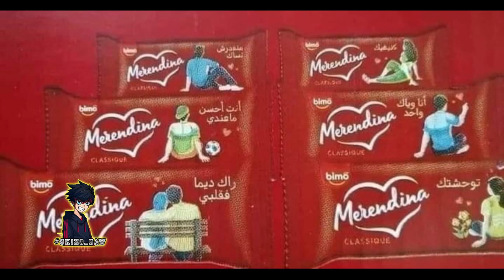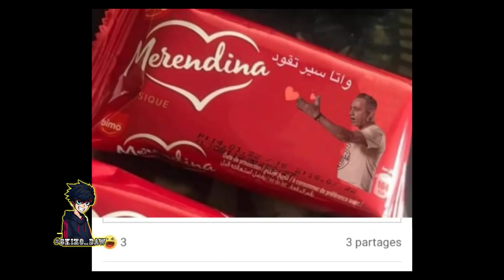أجي نطلعوها طرولات ميريندينا😱😂❤️ميريندينا خرجات على السيطرة😂ميريندينا رفيق بوبكر😱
skizo baw

ميرندينا,
ميرندينا الجديدة,
ميريندينا المقلاة,
ميريندينا اقتصادية,
ميرندينا في المقلاة,
ميرندينا ريحانة كمال,
ميرندينا سهلة واقتصادية ديال الدار,
ميرندينا حليمة الفيلالي,
ميرندينا ديال الدار,
ميرندينا منزلية,
ميرندينا في المنزل
chouf tv live,
chouf tv chouha,
chouf tv fatiha,
chouf tv houyam,
chouf tv 2021,
chouf tv meryem,
chouf tv meknes,
chouf tv rayan,
chouf tv 2022,
chouf tv agadir,
chouf tv ahlam,
chouf tv aji a fatiha,
chouf tv asfi,
chouf tv aujourd'hui,
chouf tv alyawm,
chouf tv algerie,
chouf tv ain sebaa,
aji ya fatiha chouf tv,
yak a ba chouf tv,
chouf tv bennani,
chouf tv bac,
chouf tv berrechid,
chouf tv bonne année,
chouf tv benslimane,
chouf tv bouznika,
chouf tv beni mellal,
chouf tv bernoussi,
chouf tv casablanca,
chouf tv chouf tv,
chouf tv chakira,
chouf tv casablanca aujourd'hui,
chouf tv chefchaouen,
chouf tv casa,
chouf tv camera cache,
chouf tv direct,
chouf tv dar bouazza,
chouf tv derb ghallef,
chouf tv dahk,
chouf tv dounia batma,
chouf tv derb sultan,
chouf tv daoudi,
chouf tv derb ghallef 2022,
chouf tv en direct,
chouf tv en direct chefchaouen,
chouf tv el jadida,
chouf tv en direct rayan,
chouf tv en direct live,
chouf tv essaouira,
chouf tv errachidia,
chouf tv el gara,
chouf tv 2,
chouf tv 2 dh,
chouf tv fes,
chouf tv fatima zahra,
chouf tv fes 2021,
chouf tv free fire,
chouf tv foulan,
chouf tv fadiha,
chouf tv fes 2022,
wahrani fi chouf tv,
rani fi live chouf tv,
chouf tv gay,
chouf tv globo,
chouf tv gzoula,
chouf tv gara,
chouf tv guelmim,
chouf tv ghita,
chouf tv guercif,
chouf tv ghofran,
chouf tv hrida,
chouf tv hayat lil,
chouf tv houda nachta,
chouf tv hyat lil,
chouf tv hay hassani,
chouf tv hamid akkaoui,
chouf tv hier,
chouf tv impossi,
chouf tv impossible,
chouf tv ightisab,
chouf tv imane,
chouf tv interview,
chouf tv imane hassi,
chouf tv intihar,
chouf tv ilyas el maliki,
chouf tv jadid,
chouf tv justin bieber,
chouf tv jarimat 9atl,
chouf tv jihawi,
chouf tv jorf el melha,
chouf tv jok,
chouf tv jarima fes,
chouf tv jarimat meknes,
j'ai dit chouf tv,
chouf tv kenitra,
chouf tv khemisset,
chouf tv khiyana zawjiya,
chouf tv khouribga live,
chouf tv khouribga 2022,
chouf tv kenitra 2021,
chouf tv khouribga 2021,
chouf tv khadija,
chouf tv live meknes,
chouf tv live rayan en direct,
chouf tv life,
chouf tv live casablanca 2022,
chouf tv live en direct,
chouf tv lyoum,
chouf tv live oujda,
chouf tv mohamed rifi,
chouf tv maryam,
chouf tv marrakech,
chouf tv migri,
chouf tv mustapha,
chouf tv moul pikala,
chouf tv nada hassi,
chouf tv nizar sbaiti,
chouf tv nadia,
chouf tv naima,
chouf tv nador,
chouf tv nora,
chouf tv numero telephone,
chouf tv nord,
chouf tv oujda,
chouf tv officiel,
chouf tv ofppt,
chouf tv oujda 2021,
chouf tv oujda 2022,
chouf tv ouarzazate,
chouf tv officiel live,
chouf tv oued zem,
best of chouf tv,
chouf tv police,
chouf tv panini,
chouf tv prank,
chouf tv pilote,
chouf tv plein public,
chouf tv pain public,
chouf tv pc,
chouf tv prison,
chouf tv qatar,
chouf tv algerie qatar,
chouf tv rayan live,
chouf tv rabat,
chouf tv ras l3am,
chouf tv ra9isa,
chouf tv rayan en direct,
chouf tv ra9i,
chouf tv rahma,
chouf tv sahar,
chouf tv samira daoudi,
chouf tv sport,
chouf tv samira,
chouf tv settat,
chouf tv samira daoudi sahar bennani,
chouf tv safi,
chouf tv sbata,
chouf tv thami,
chouf tv thami bennani,
chouf tv tanger,
chouf tv taza,
chouf tv temara,
chouf tv tacharouk,
chouf tv tanger 2021,
chouf tv tetouan,
chouf tv ultras,
chouf tv ukraine,
chouf tv stand up,
chouf tv video,
chouf tv val fleuri,
chouf tv vepz,
chouf tv vs algerie,
chouf tv video wahiba,
chouf tv algerie vs maroc,
chouf tv maroc vs egypt,
chouf tv raja vs wac,
chouf tv wydad,
chouf tv winners,
chouf tv wardi,
chouf tv wald chinwiya,
chouf tv warzazat,
chouf tv wislan,
chouf tv wald l3jla,
chouf tv wac,
dounia w ihsas chouf tv,
chouf tv chka7,
chouf tv chouaib,
chouf tv chikha,
chouf tv cha3wada,
chouf tv youssef,
chouf tv yousra mode,
chouf tv yaya,
chouf tv yawm,
chouf tv younes,
chouf tv youssoufia,
chouf tv youssef zarwali,
chouf tv youssef zerouali,
chouf tv zawaj,
chouf tv zouhair,
chouf tv zawaj houyam,
chouf tv ziane,
chouf tv zineb,
chouf tv zagora,
chouf tv zakaria,
chouf tv za3im,
chouf tv sbata 04,
chouf tv jalal 04,
chouf tv 1/1/2022,
chouf tv 16,
chouf tv 1 bac 2021,
chouf tv 18 ans,
chouf tv toto 10,
samira daoudi chouf tv 17,
samira daoudi chouf tv 19,
samira daoudi chouf tv 11,
chouf tv 2020,
chouf tv 2022 casablanca,
chouf tv 2008,
chouf tv 2019,
chouf tv 2018,
chouf tv 2017,
salmia 2 chouf tv,
chouf tv 3ahd,
chouf tv 3achoura,
chouf tv 3isaba,
chouf tv 3okacha,
chouf tv 3ahirat,
chouf tv 3issaba,
chouf tv 360,
chouf tv 3abd l3ali,
chouftv مجموعة 4,
chouf tv majmou3a 4,
samira daoudi chouf tv 4,
chouf tv 50 million,
samira daoudi chouf tv 5,
samira daoudi chouf tv 6,
chouf tv 7 iwda,
chouf tv 7yat lil,
7liwa chouf tv,
7 radha chouf tv,
samira daoudi chouf tv 8,
chouf tv 9nitra,
chouf tv 9ri3a,
chouf tv 9atl,
chouf tv 9isat sa